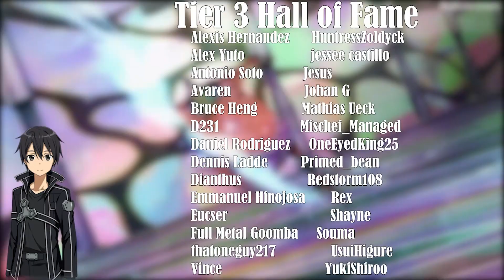KIRITO VS GENERAL EUGENE! THIS IS CLEAN ANIMATION! Sword Art Online Season 1 Episode 20 Reaction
KIRITO VS GENERAL EUGENE! THIS IS CLEAN ANIMATION!

🌟Angelica
🌟Alejandro Simon
🌟Alexander
🌟Angel Soto
🌟Belioloween Vex
🌟BadWolf808
🌟 BeVz Chuy
🌟Blake Young
🌟Bobby Thomas
🌟Bryan
🌟Bobbie P
🌟Bradley
🌟Caroline S
🌟Centryk
🌟Chance
🌟Dark_SinTeX
🌟Daniel
🌟D23I
🌟Eli Hill
🌟FireFist Ace
🌟Jacob Moyer
🌟James
🌟Joseph Tlamani
🌟Jukesyyy
🌟Justinemoore 99
🌟Kamee Nelson
🌟Kcalb, The Devil of The Grey Garden
🌟Le Tomato
🌟Luigi
🌟Marcos Sanchez
🌟Martin Olsa
🌟Michael
🌟Nightmare
🌟Okita-san Daishouri
🌟Sai
🌟Sky13
🌟Stanley Lazarus
🌟Wenceslado Flores
🌟TheZombieLord
🌟TaKoGami
🌟Tommy-M
🌟xxpwno
🌟Y.A.
🌟lile8327

SEO